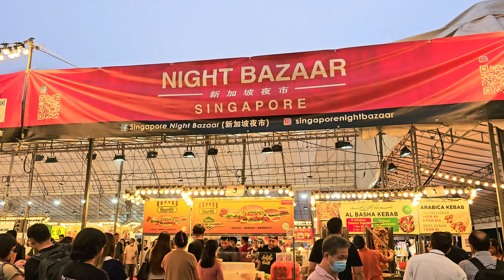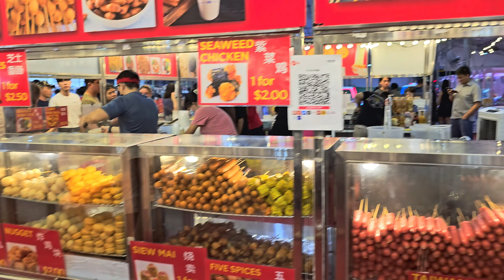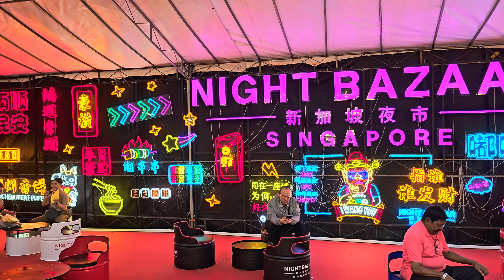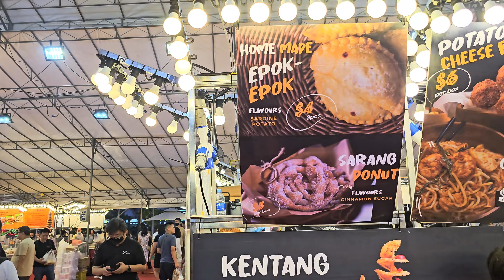Alluring Night Bazaar at Sengkang Square !!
Showing Night Bazaar at Sengkang Square at Sengakang Near Kopitiam !!

What is Singaporean street food ?
What is Chinese street food ?
What is Indian street food ?
What is Malay street food ?

Walking thru Night Bazaar at Sengkang Square at Near Kopitiam !!

Walking thru Night Bazaar at Sengkang Square.
'Al Basha Kebab' & 'Arabic Kebab' at Night Bazaar at Sengkang Square.

What is happening at Night Bazaar at Sengkang Square Near Kopitiam on Wednesday Night !!